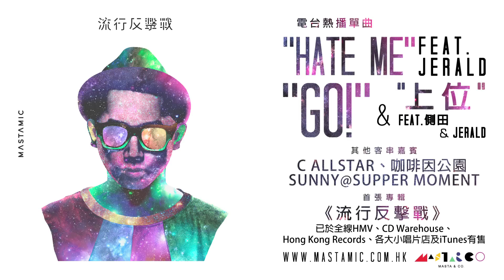Sneakers MASTA #5 - Li-Ning - Way Of Wade Encore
此節目純粹個人意見和喜好分享，如你們對這一集Sneakers MASTA有任何意見，歡迎大家留言提出，同時歡迎大家留言討論你們對這雙Sneakers  Li-Ning - Way Of Wade Encore 的感覺。我們會繼續努力，希望做好這個節目。

MastaMic首張個人專輯《流行反擊戰》在全線 HMV， CD Warehouse和Hong Kong Records及iTunes均有發售。另外亦在KKBox, Music One, Eolasia, 3music, Sunday RBT, Soliton等可以收聽，在這些網中搜尋MastaMic即可，請多多支持。